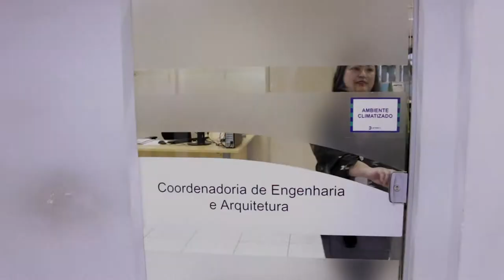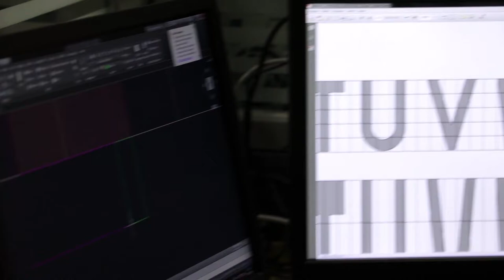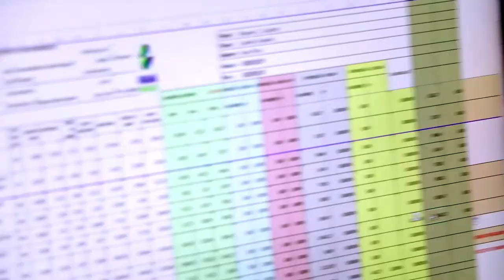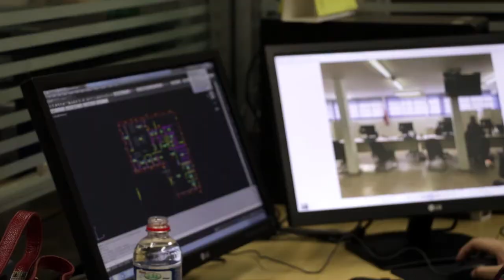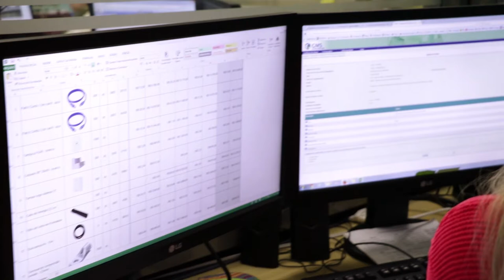[DETRAN] Conhecendo a equipe de engenharia do Detran-PR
Tema Conhecendo a equipe de engenharia do Detran-PR na disciplina Engenharia e Sinalização de Trânsito com a professora Vanessa Iwamoto para o curso EaD de Especialização em Gestão Integrada, Trânsito e Mobilidade Urbana da Universidade Estadual do Centro-Oeste do Paraná.